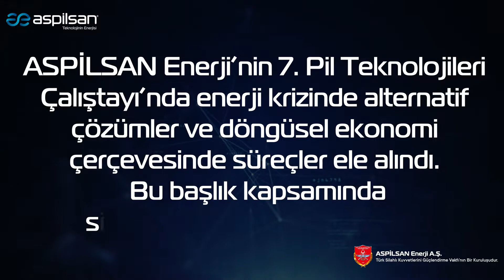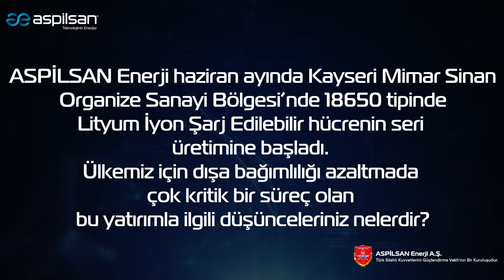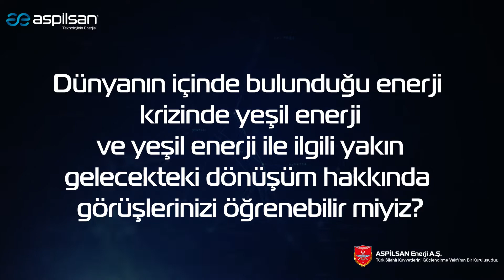Sedat KARAKAŞ - THY Teknik Ar-Ge ve İnovasyon Başkanı